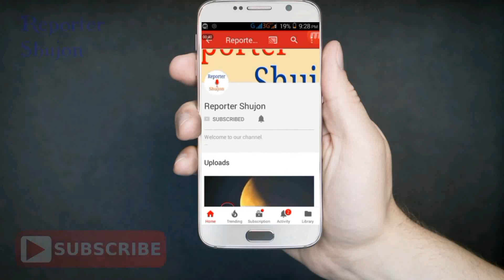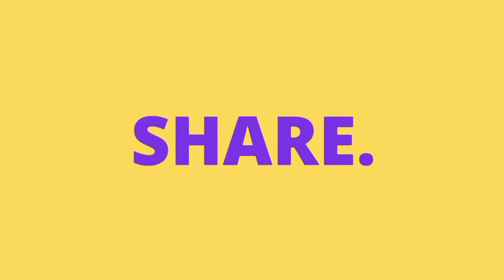breaking: অবশেষে গ্রে*ফতার হলেন মিন্নি। স্বামী রিফাত হ*ত্যায় জড়িত মিন্নি- জিজ্ঞাসাবাদে মিলেছে প্রমান